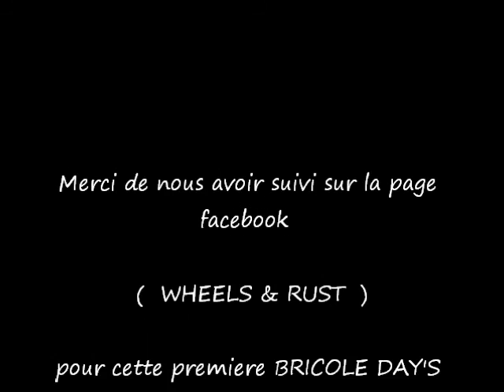bricole day's #1 des wheels & rust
vidéo du dimanche 31 mai, une bricole day's chez les wheels & rust .